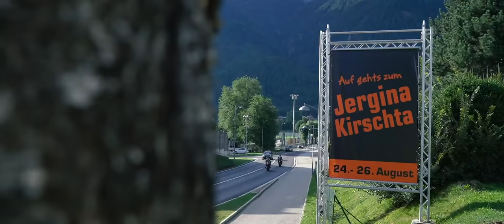Jergina Kirschta Medley 2018